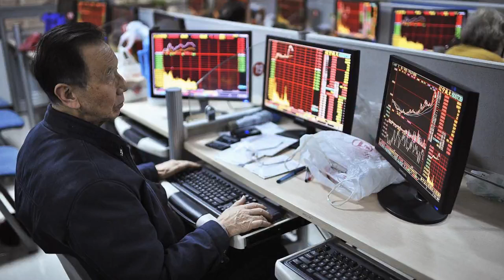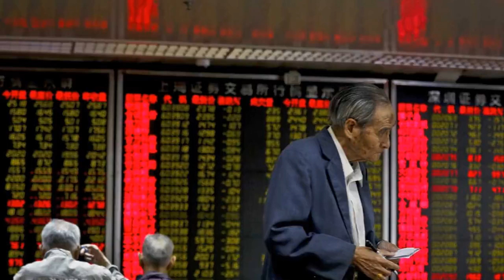Stocks decline as deadly China virus spreads to US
Stocks pulled back from record levels Tuesday after the Centers for Disease Control told Reuters that a traveler from China was diagnosed with the first U.S. case of coronavirus in Seattle.

 The Dow fell 150 points, while the S&P 500 and Nasdaq each slid 0.25%.

 Shares of casino and hotel companies Wynn Resorts and Las Vegas Sands fell more than 5% and 4%, respectively, amid fears that the coronavirus outbreak in China would dent international travel.